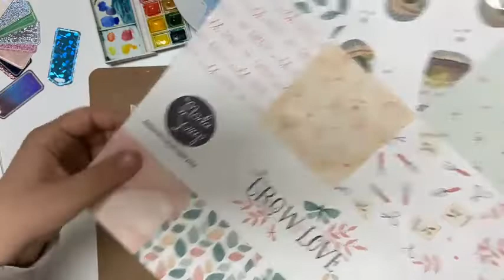Pennelli Borciani e Bonazzi e acquerelli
I nuovi pennelli Borciani e Bonazzi sono davvero belli, nell'ultimo live Sara ci ha mostrato un po' di prove con Unico Infinito, un pennello speciale che abbiamo deciso di tenere in negozio per farsi un regalo o per regalarlo.